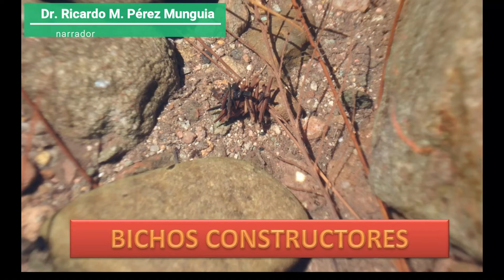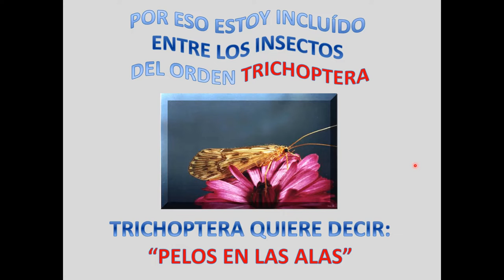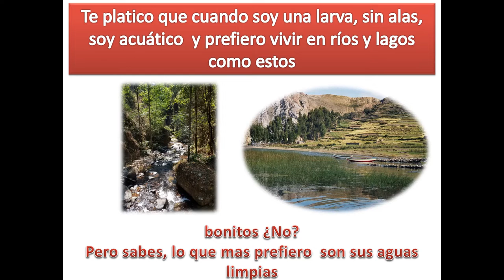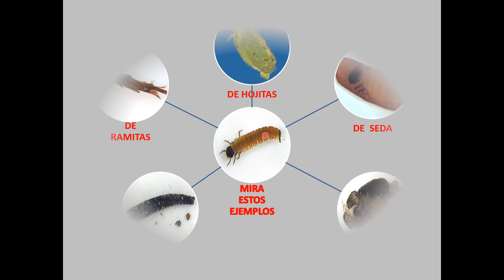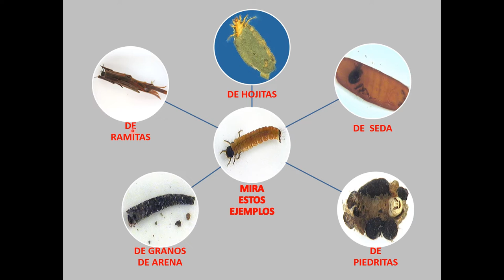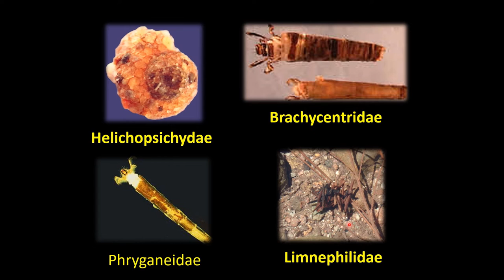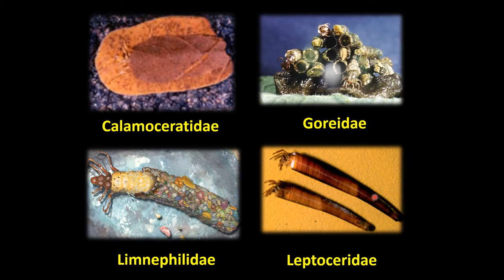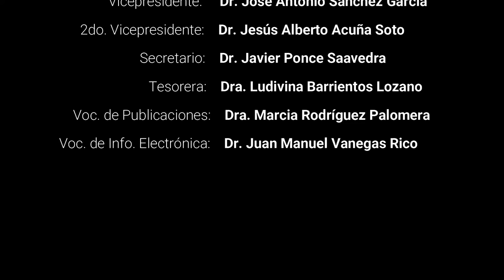"Bichos constructores" Los tricópteros (Trichoptera)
Videos Realizados por la Academia Entomológica de México, con el apoyo del proyecto Conacyt  No. 318696 "Promoción, divulgación y difusión de la entomología en México"

Video creado por: Dr. Ricardo M. Pérez Munguia
Laboratorio de Entomología "Biol. Socrates Cisneros Paz", Facultad de Biología, Universidad Michoacana de San Nicolas de Hidalgo

Post Edición: Dr. Juan M. Vanegas Rico